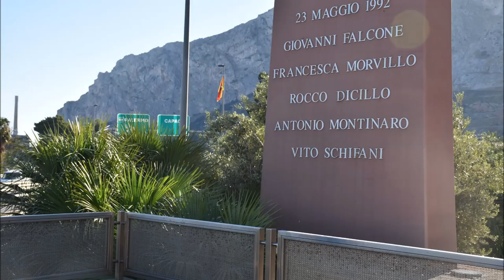Foto deposizione Stele di Capaci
XXVIII anniversario della strage di Capaci